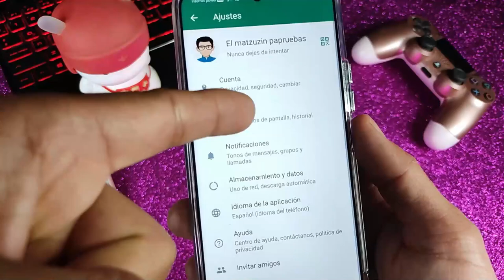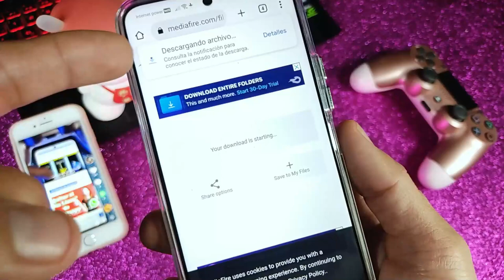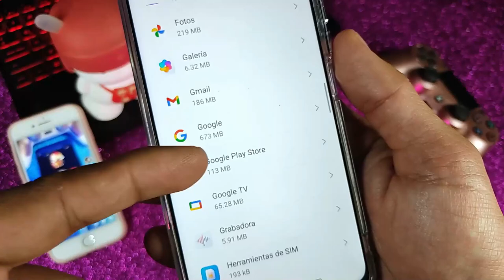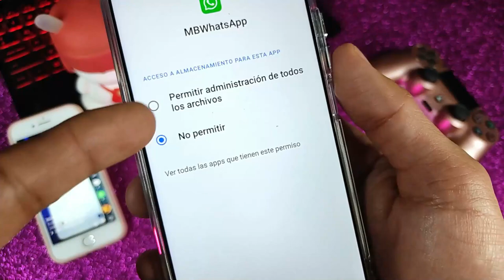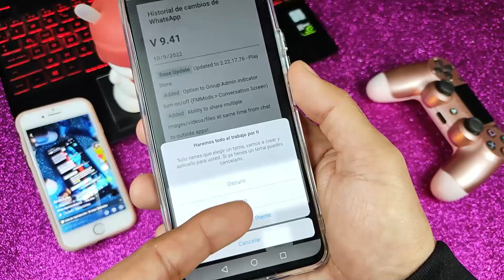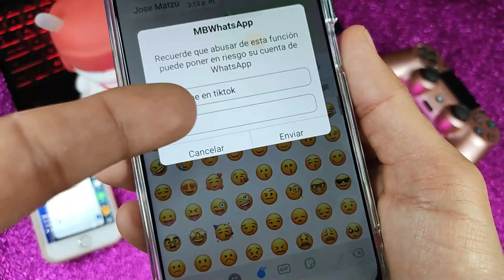Nuevo WhatsApp Estilo IPhone en Android 2022 (Actualizado)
Hola, en este vídeo verás a como tener tú WhatsApp estilo Iphone en Android 🥰📳 Actualizado VERSION 9.46 DICIEMBRE 2022